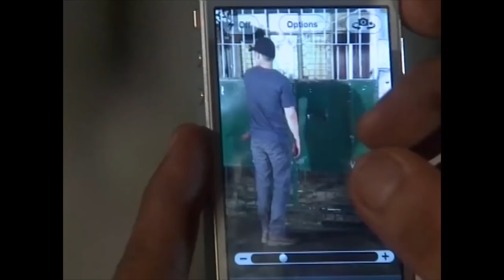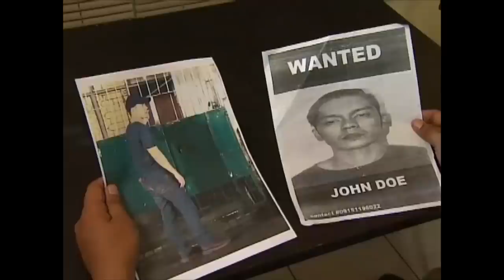Annaliza is forced to lie in front of Isabel and Lazaro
Arlene (Kyline Alcantara) lets Annaliza (Andrea Brillantes) lie in front of Lazaro (Patrick Garcia) and Isabel (Denise Laurel).